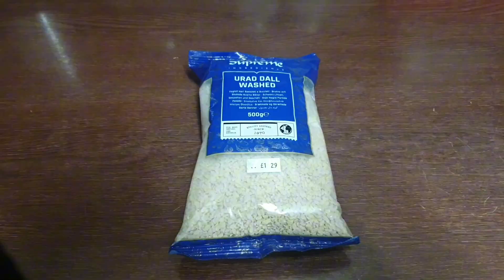Its Monday Kids👨‍👧 At School We Made (Urad)Lentill Dall! Please Like👍Share &Subscribe!🌍🛎